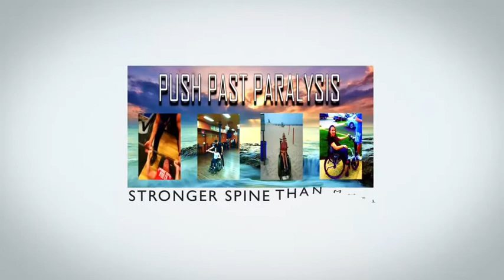The Mind Affects The Body Which Affects The Spirit (Periscope replay)